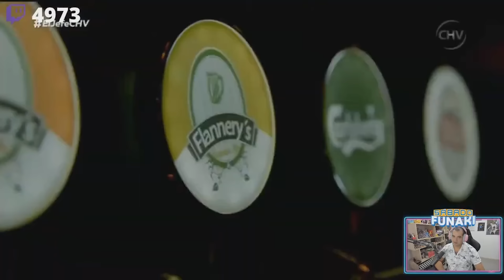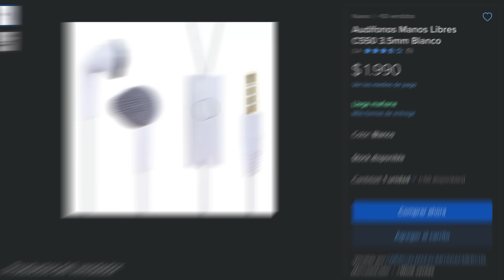EL TULA LOCA